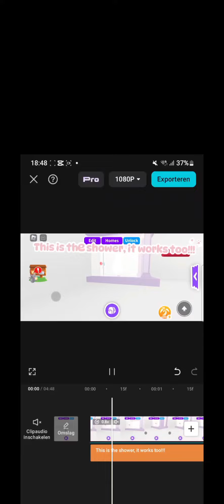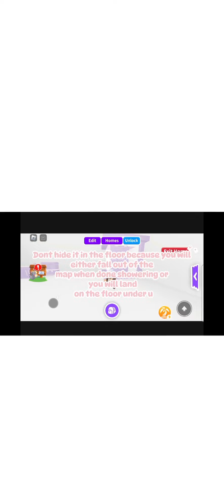PREPPY SHOWER TUTORIAL SPEED BUILT *WORKING* SELF MADE SHOWER THAT WORKS!!!!! ONLY 3 MIN